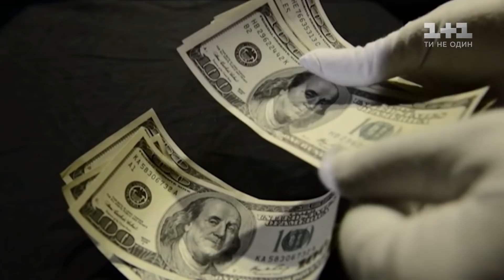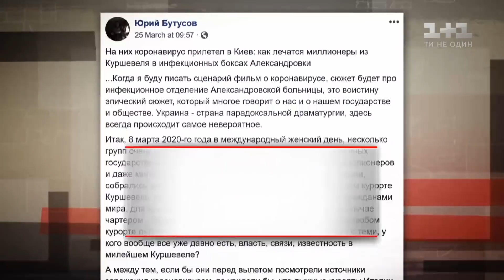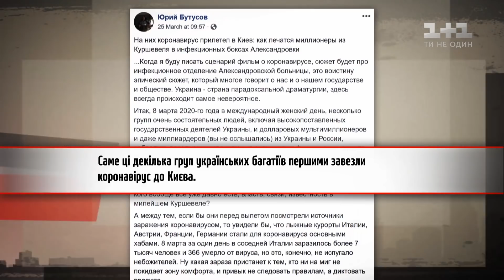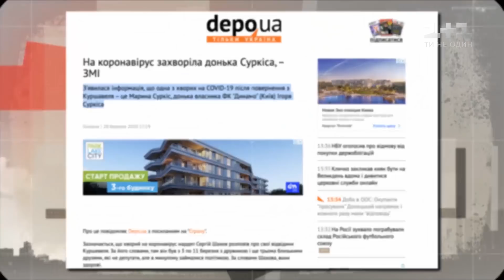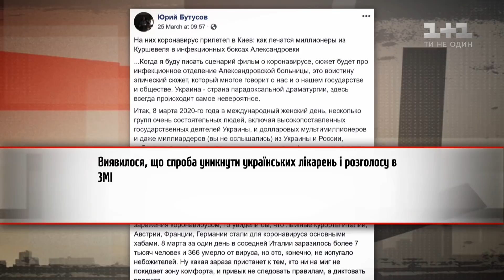Звідки депутати привезли коронавірус до України – Секретні матеріали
Як коронавірус потрапив в Україну, достеменно не знає ніхто. А от як він потрапив до лав Верховної Ради України – відомо всім. Дорогий курорт Куршевель став місцем зустрічі вірусу з українською політичною елітою. Хто, як і з ким там був – дивіться в нашому сюжеті.